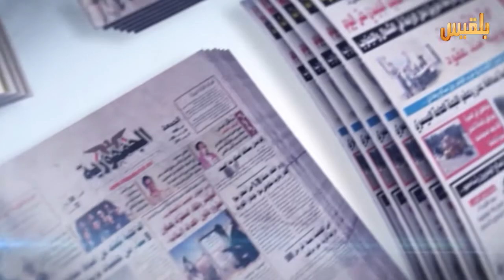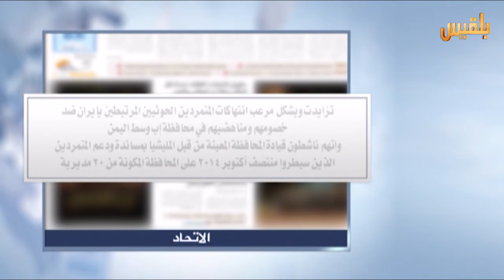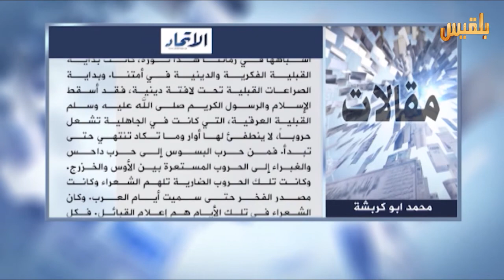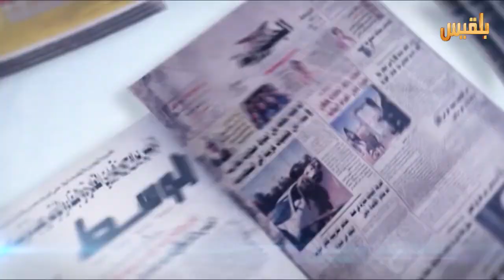كشك_الصحافة | 05 - 11 - 2015 | تقديم : شادي الأغبري